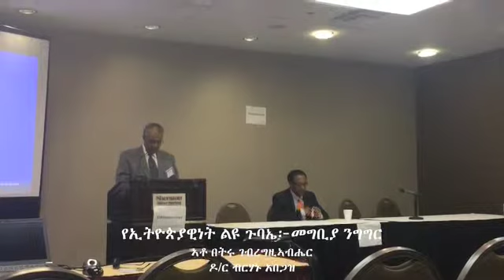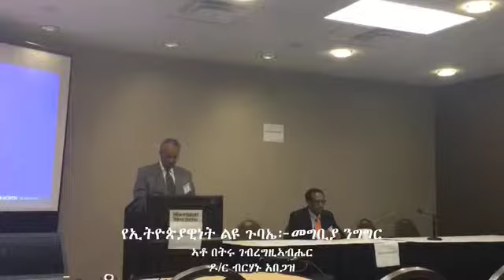Ato Betru and Dr Berhanu (Introduction of Symposium)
ETHIOPIAWINNET:  COUNCIL FOR THE DEFENSE OF CITIZEN RIGHTS

2015 Symposium on Creating Inclusive Institutions in Ethiopia